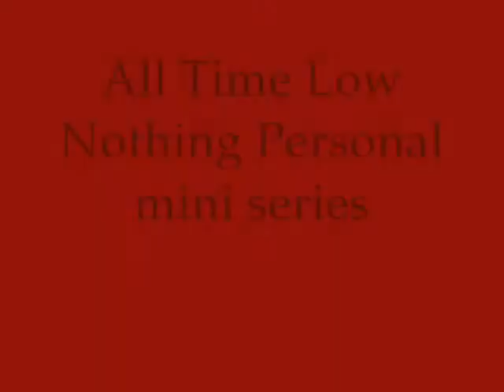All Time Low Drum Cover- Stella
Join my Facebook fan page!

Me playing "Stella" by All Time Low off the album Nothing Personal.

Next video: All Time Low- "Walls"

Nice comments please!